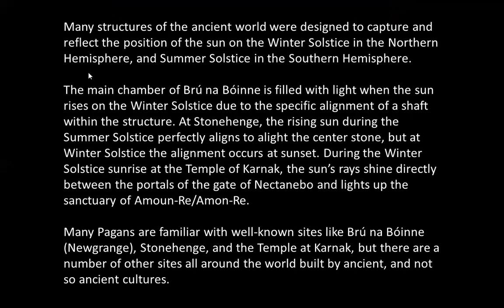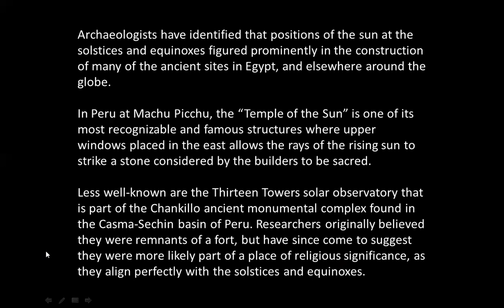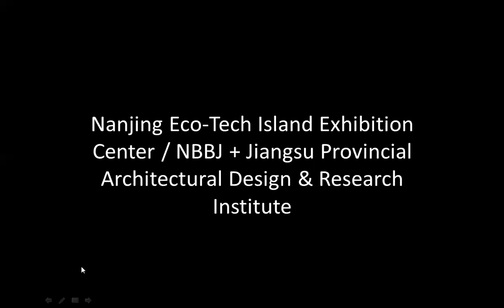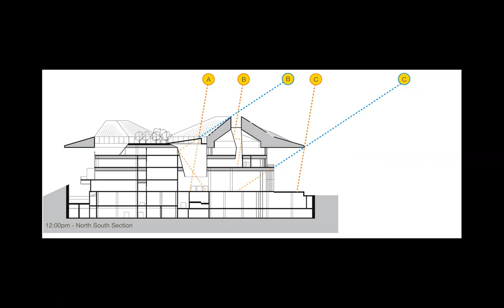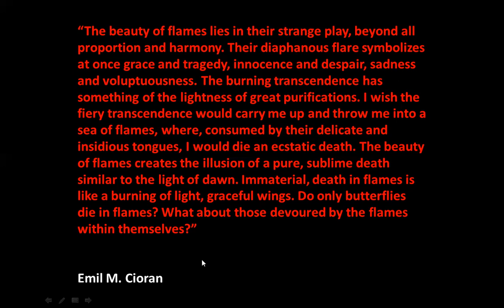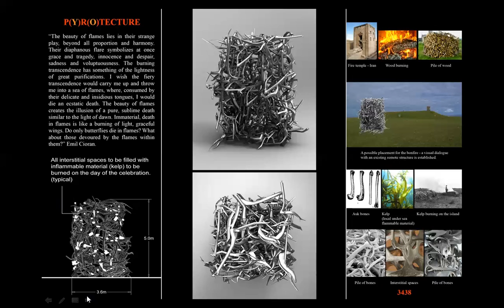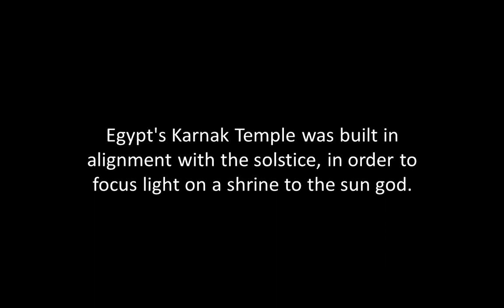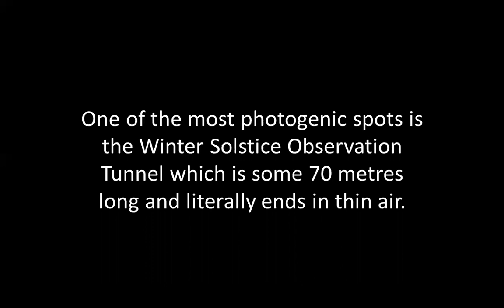ARCHITECTURE & THE WINTER SOLSTICE | ICARCH 2021